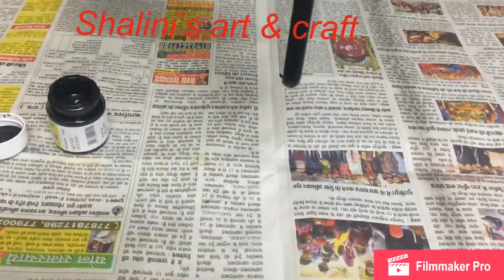DIY Phone Case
Hey friends, here is my new video on recycling old phone cover into new one. It’s damn easy you can make it in few minutes your kids can also make this, so I hope you like this video and please show some love by sharing it ♥️